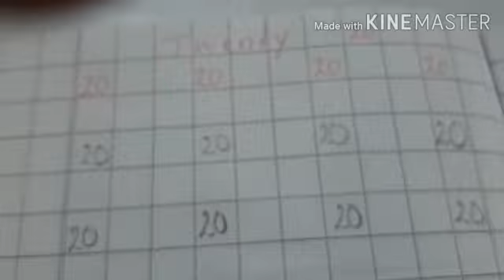Writing Number 20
Lkg; Arithmetic; Ptd by Mrs Mayuri Gadyal